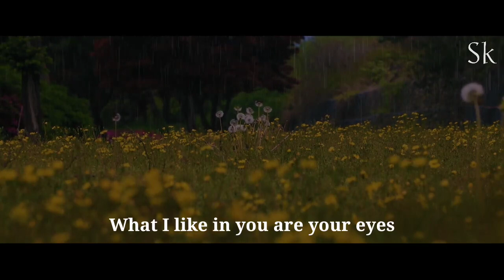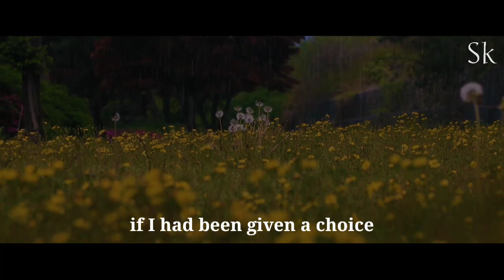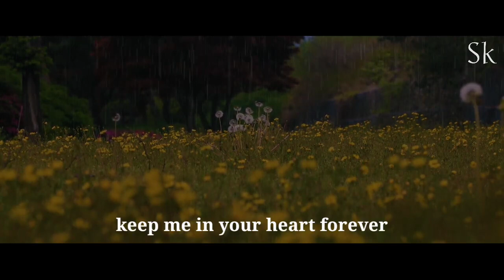I believe that its love which takes all things to cure. A rose for you